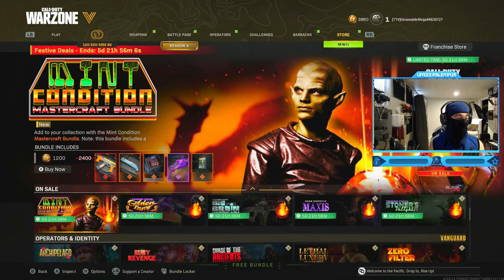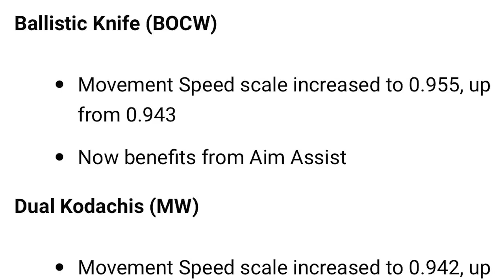NEW SEASON 4 WARZONE MAP!! 🗺 (Mercenaries of Fortune's Keep Update) - MELEE WEAPON BUFFED!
NEW SEASON 4 CALL OF DUTY WARZONE MAP!! 🗺 (Mercenaries of Fortune's Keep Update) - MELEE WEAPON BUFFED!
Today we got the New Warzone Map and it's pretty cool!
Timestamps ⏱
0:00 - Coming Up
0:31 - Intro
0:51 - Season Four ‘Mercenaries of Fortune’ Cinematic
2:27 - Modern Warfare 2 BETA
2:52 - Season 4 Battle Pass
3:48 - MELEE WEAPON BUFFED
4:39 - NEW SEASON 4 WARZONE MAP
10:53 - Outro